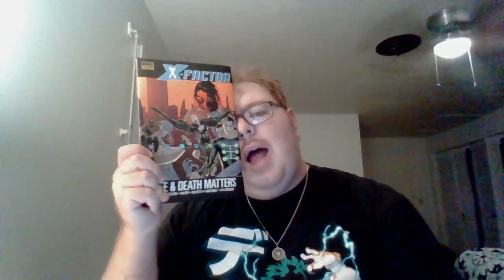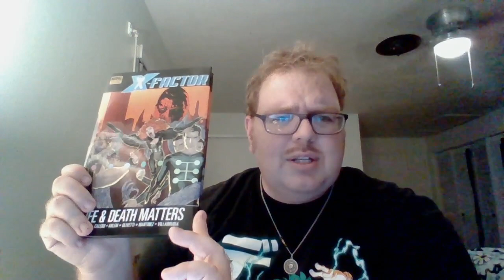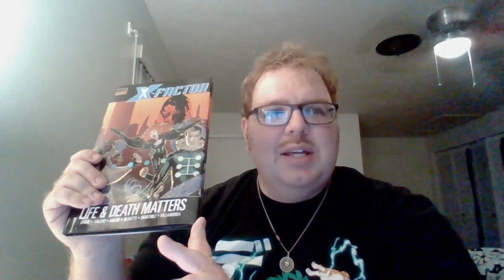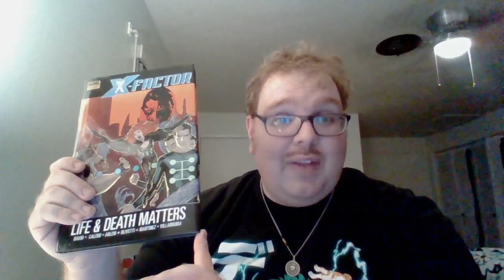Nick Lenz's Comic Corner Classics Non Classics Episode 2230 Doubleshot 2124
X-Factor Vol. 2: Life & Death Matters
 Thor #357-362, 370
 Balder the Brave #1-4